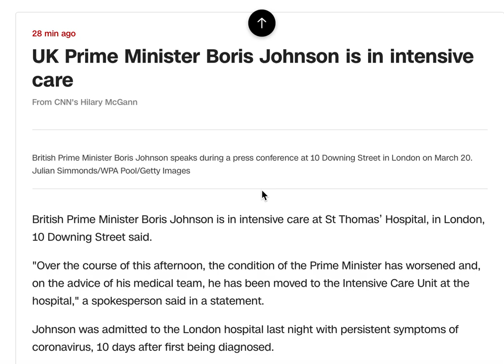突发! 英国首相约翰逊进入ICU重症监护室!!!我七个小时前的预测不幸言中了...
天啊，我7个小时前的预感真的太准了！我的政治嗅觉真的很灵敏啊
最新! 英国首相约翰逊到现在为止已经在医院待了18个小时了, 很有可能接受了吸氧, 个人感觉情况不容乐观